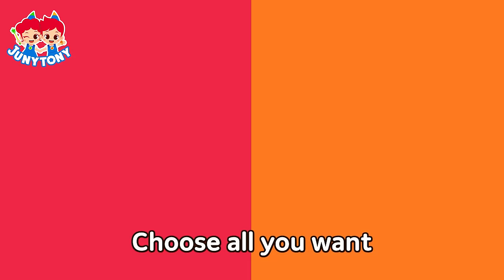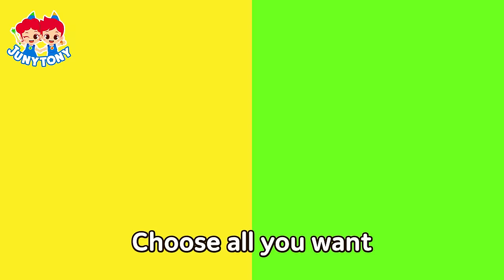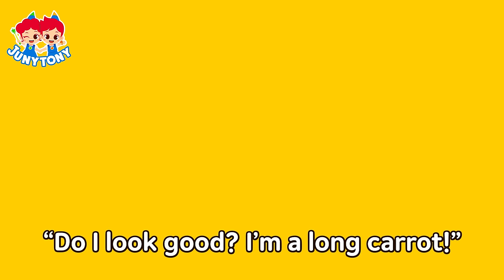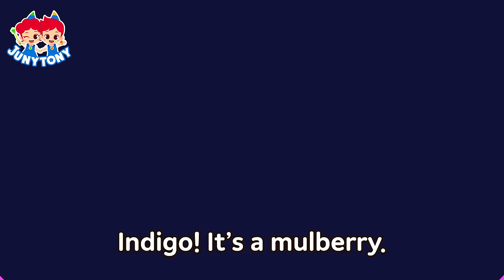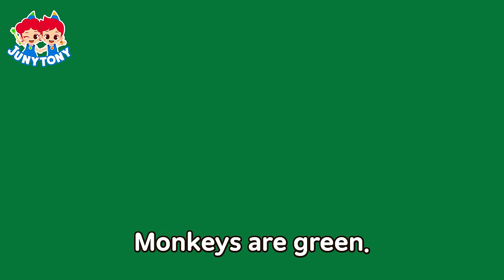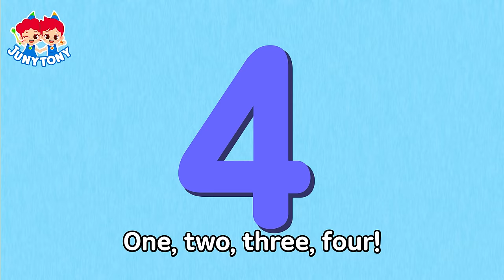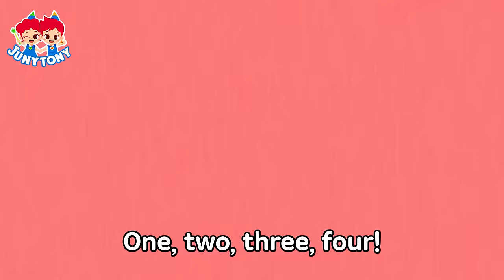🌈*NEW* Color Songs Compilation | + Find My Color | 🏆Best Kids Song | JunyTony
*List
  0:00  Find My Color
  1:49  Fun in the Cup
  3:43  Color Monster
  7:13  Five Little Marshmallows
  9:29  Colorful Dinosaur Eggs
11:56  Colored Ice Cream
15:34  Baa Baa Color Sheep
19:05  Marshmallows and the Dinosaur Friends
22:55  Colorful Little Mouse
24:20  Rainbow Sweets Eating Show
29:11  Colorful Candy Vending Machine
32:43  Crayon Fairies
34:25  Colorful Fruits and Vegetables
35:40  Colory Witch
37:17  The Color Land
38:48  Fruits Song
40:10  Color Train